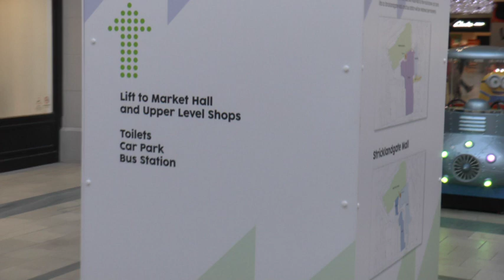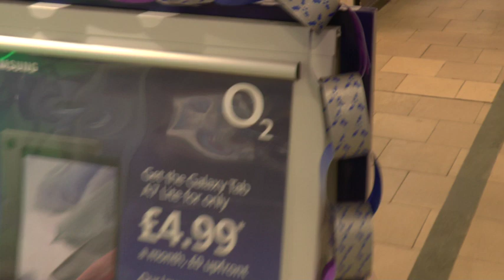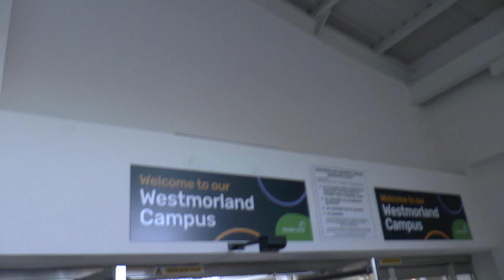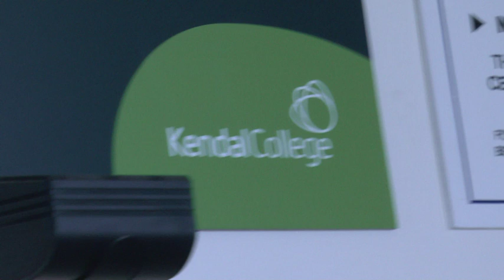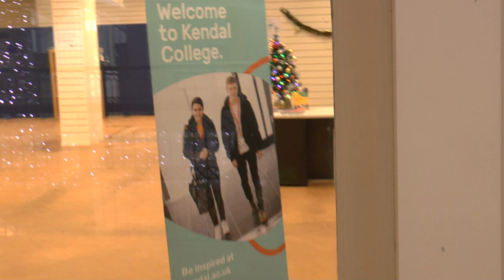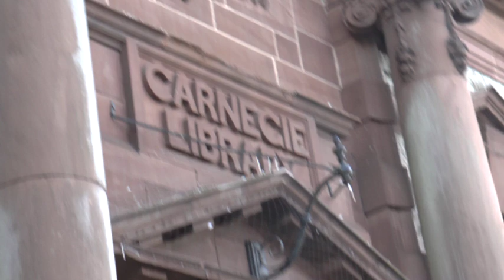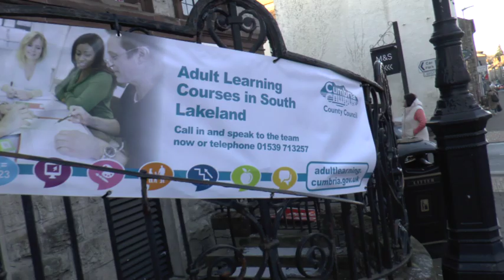Kendal Loop Original Dec 2022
Original video file for "Kendal Loop December 2022 CDWalk DVDWalk" .